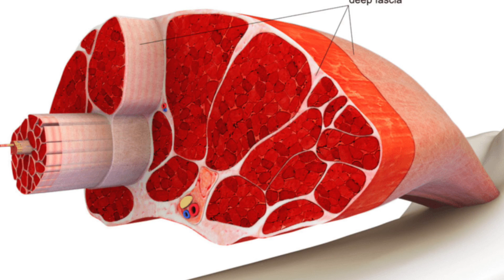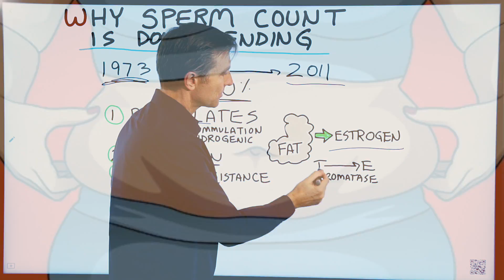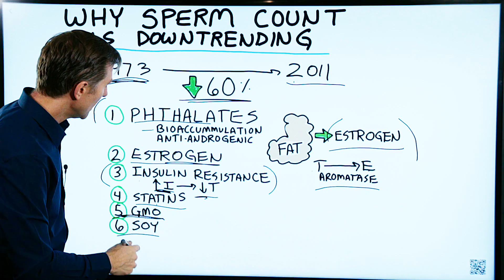Why Sperm Count Have Dropped by 60 Percent!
Here are a few things that could potentially cause low sperm count. Check this out.

Timestamps
0:04 Low sperm count statistics
0:14 A few low sperm count causes

Today we’re going to talk about why the sperm count is downtrending. From 1973 to 2011, sperm count has crashed down by 60%.

A few potential causes of low sperm count and low sperm motility:

1. Phthalates (from plastics)
2. Estrogen (from body fat or chemicals in the environment)
3. Insulin resistance (high levels of insulin can lower testosterone)
4. Statins (testosterone is made from cholesterol)
5. GMO foods (glyphosate)
6. Soy (soy has been directly associated with low sperm count)

I hope this video helps you better understand a few causes of low sperm count and low sperm motility.